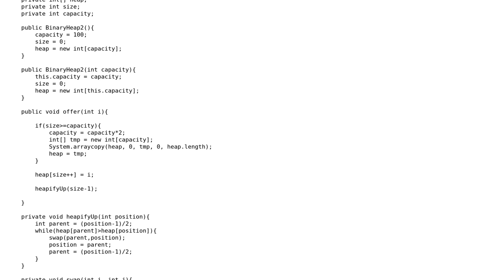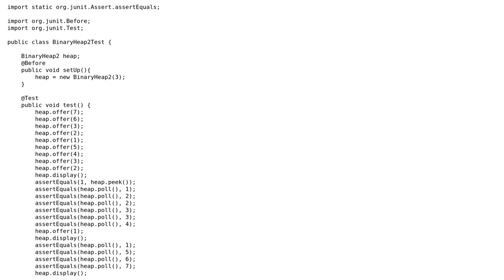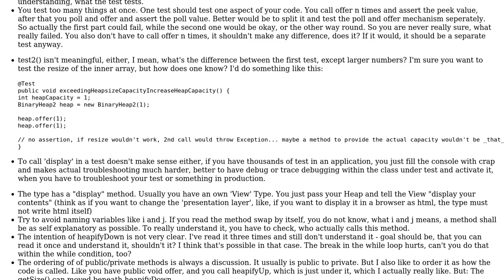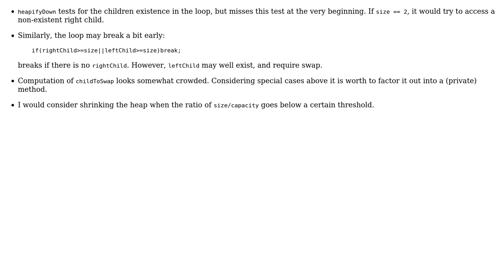Binary Min Heap data structure implementation (2 Solutions!!)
Binary Min Heap data structure implementation

With thanks & praise to God, and with thanks to the many people who have made this project possible! | Content (except music & images) licensed under CC BY-SA | Music | Images & others | With thanks to user vnp user slowy user intvprep and the Stack Exchange Network Trademarks are property of their respective owners. You are responsible for your own actions.